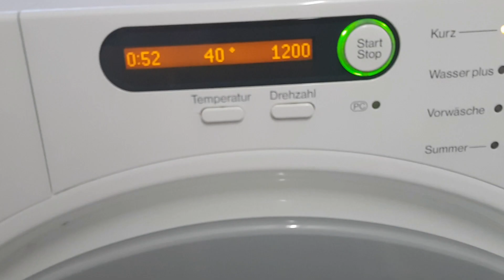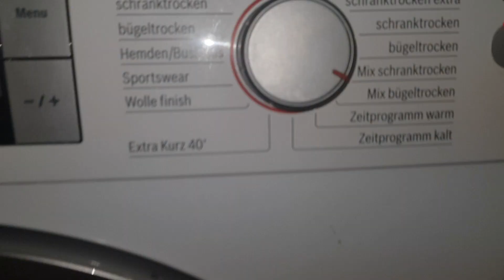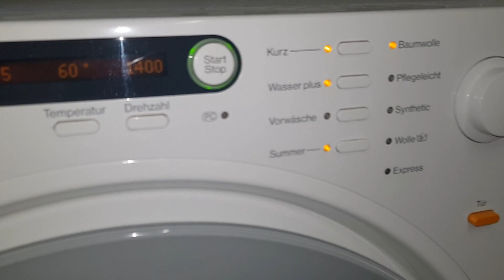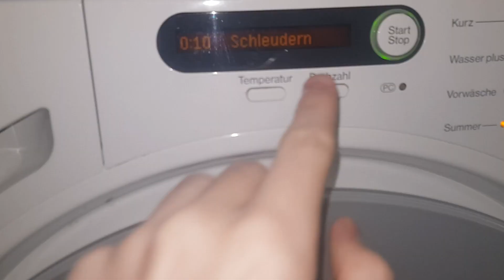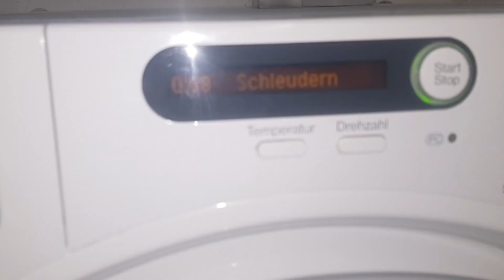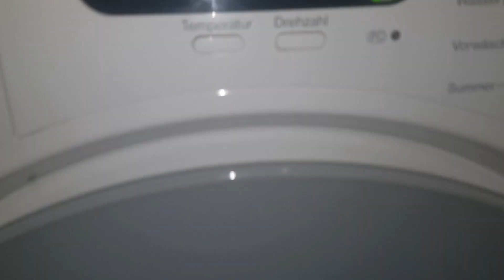Miele W1714 & Bosch Ecologixx 7 S Random Old Videos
Some old videos from 2019 i found of my family's set in Germany. Don't know the state of these currently but the washer must be like 15yr old now if that's still going, the dryer will be getting on too now.